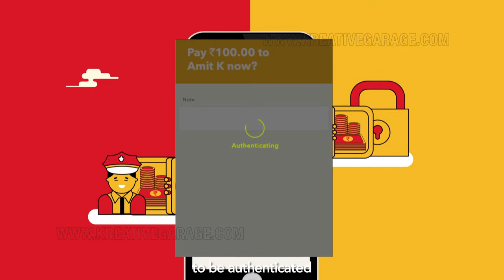Explainer Video For DigiTech Bank (DBS) | Kreative Garage Studios | Mumbai, India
This Explainer Video is all about Digiteck Bank (DBS) providing Secure payment Services Through Mobile Application. Explainer Video is Produced by Kreative Garage Studios, Mumbai
3D Architectural Walkthrough and Views
2D Animation
3D Animation
Digital Marketing- SEO, SEM and SMM
Print Ads
Graphic Designing
Website Designing & Development
360* Interactive Visualization
Content Development